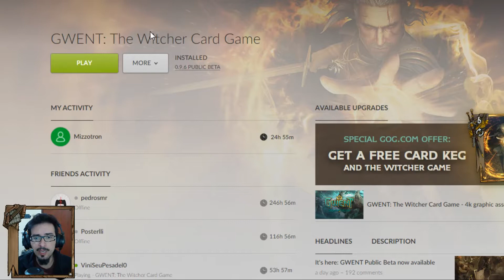GWENT: MUDAR IDIOMA, GOG E RESUMO DA LIVE | BETA [PT-BR]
Umas dicas rapidinhas sobre a GOG Galaxy e Gwent. E um resumo das lendárias que abrimos na live! o/

🔽 Links e fontes usadas nesse vídeo 🔽

🎵 The Witcher 3 Full Mix

Patch neste vídeo: 0.9.61

💙 Revisora e Stalker: Juli